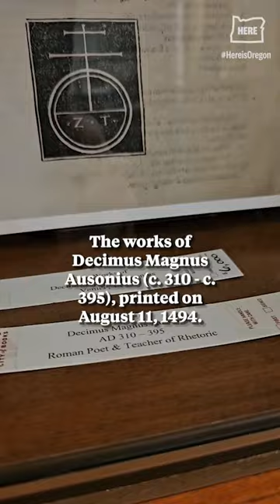Powell's City of books is the largest independent bookstore in the world.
Portland is home to the world-famous Powell's City of Books. It is the largest independent bookstore in the world with over 1 million books.